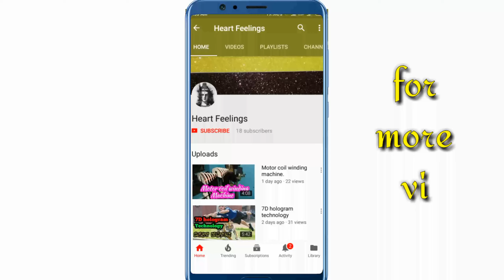Gold chain links making machine HeartFeelings.